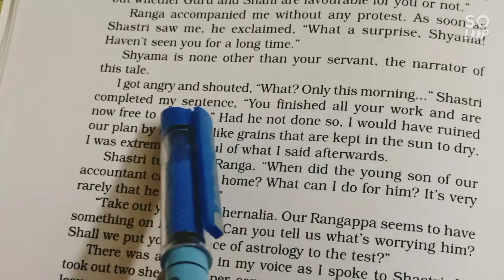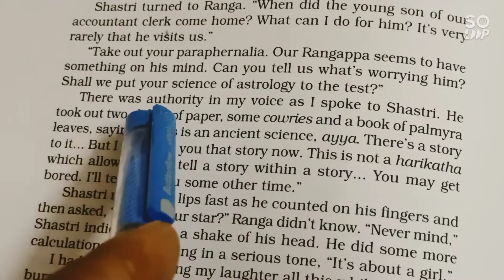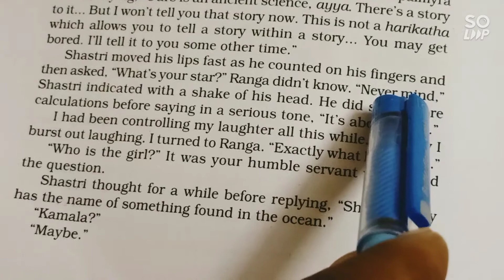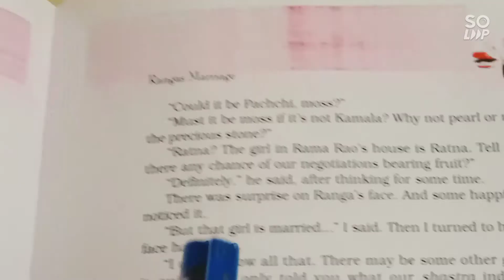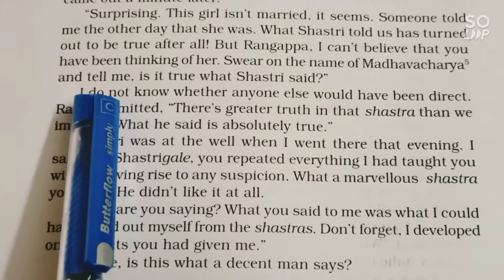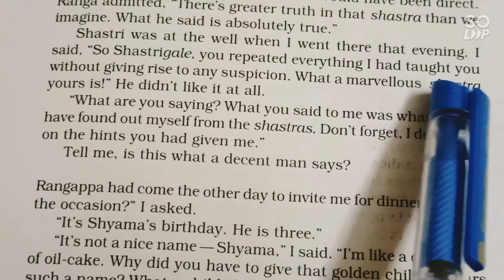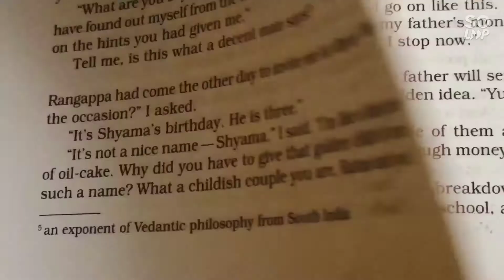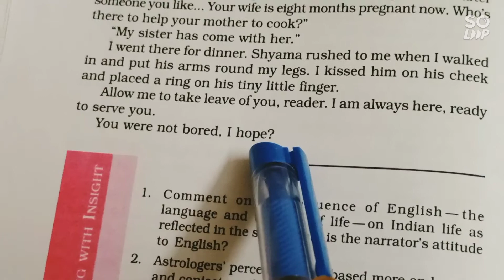VIDEO 329 CBSE & RBSE BOARD CLASS 11 SNAPSHOT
LESSON 3 RANGA'S MARRIAGE PART 4